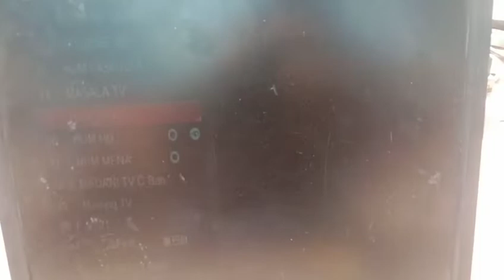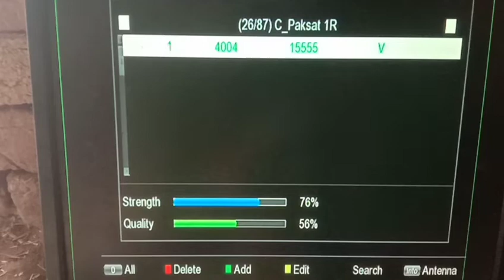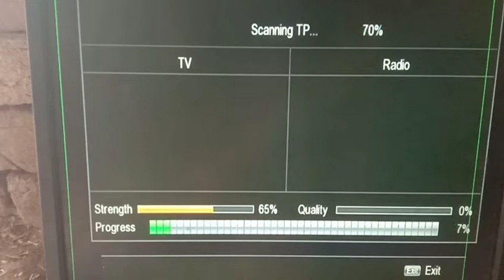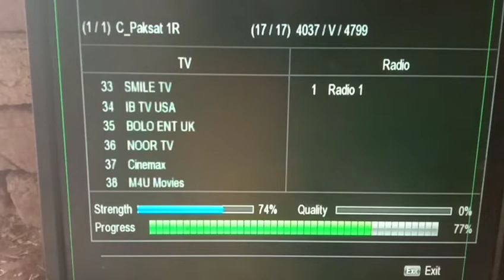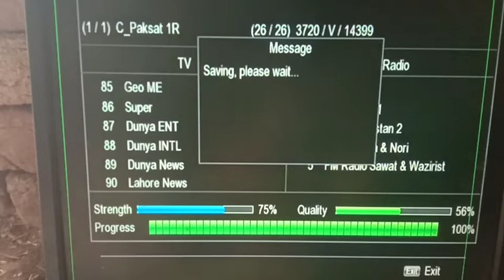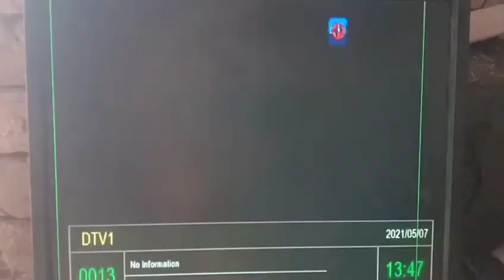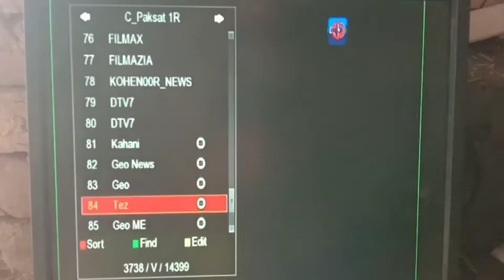Paksat 1R 38E 4feet update 7/5/2021 New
Paksat 1R 38E